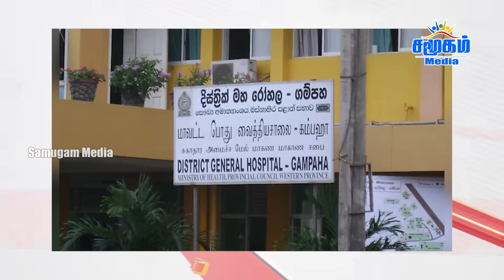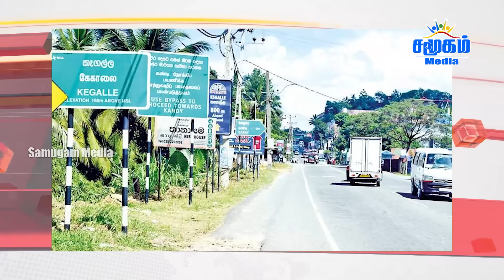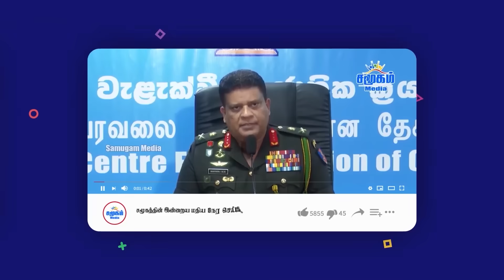தலைப்புச் செய்திகள் 13.08.2023